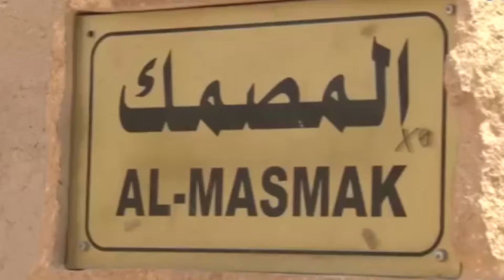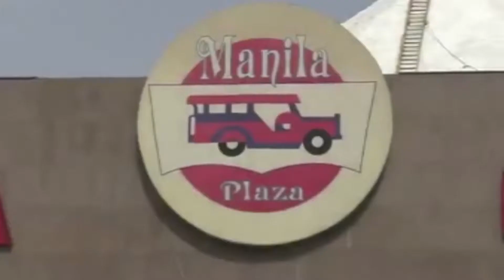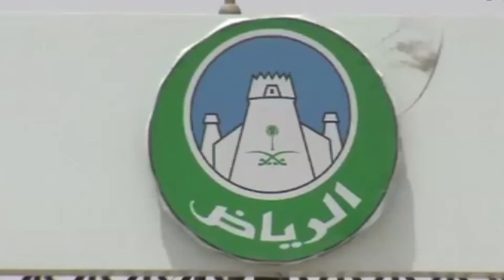RAW SHOTS l Riyadh, Kingdom of Saudi Arabia